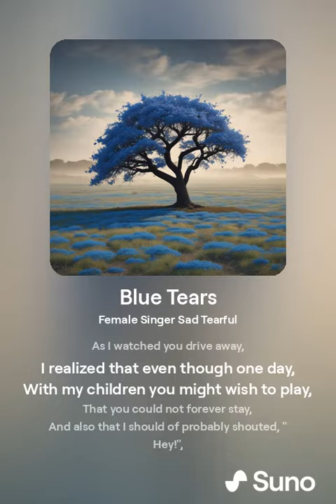Blue Tears Poem/Song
I decided to turn a few of my poems into songs, this song is my oldest poem, made back in. February 2015. (made using Suno AI, I Wrote The Lyrics, just used Suno for the vocals and music)
I Know this is something different, but I Hope you Enjoy!